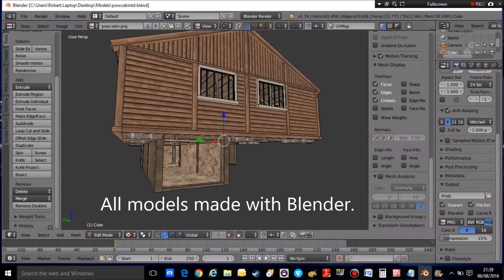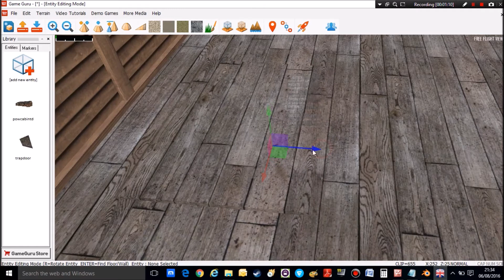POW cabin with tunnel and animated trapdoor for use with GameGuru.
POW cabin model with tunnel and trapdoor I made for use with GameGuru. They can be downloaded free from my "Bod's Mods" thread on the official GameGuru forum along with a load of other models I have made.